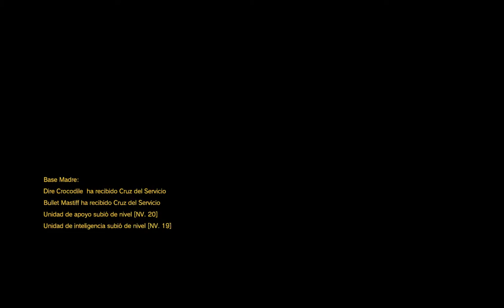Metal Gear Solid V - The Phantom Pain [ Mision 17: Rescata a los Agentes ]